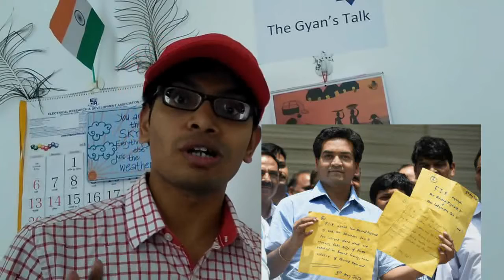|Weekly desi talk|Kapil mishra show|Harish salve|Pakistan bejjati||Viral video ?|Funny talk|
New way of comedy with information in desi style, humoristic talk of the week, just smile.
This video gives you the glimpse of some interesting news of the week in completely desi and funny style.
Just watch and share.